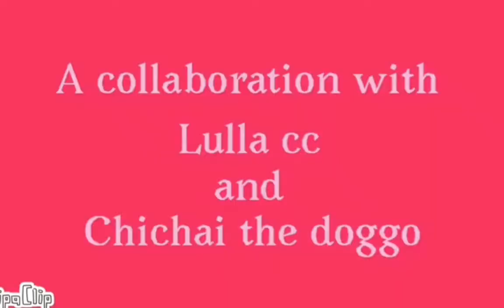Why so serious? {Animation meme} {Collab with @Bananasplits4011 }